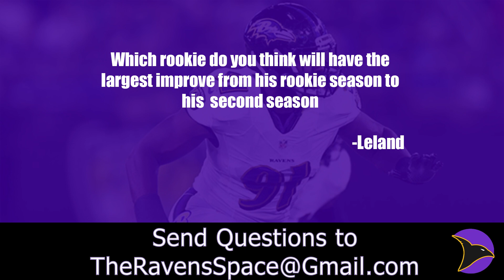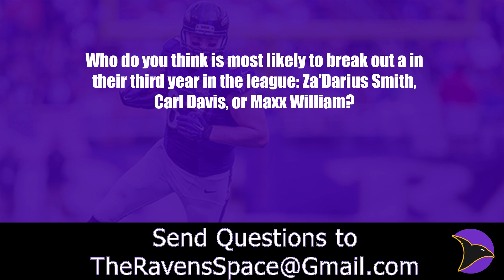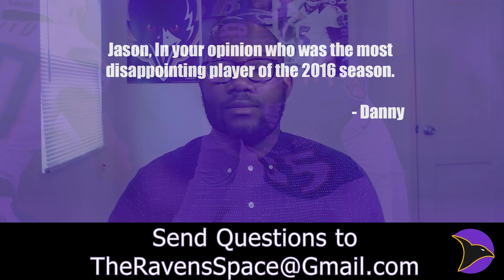Which Ravens' Rookie will Improve the Most- Ravens Space Mailbag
In this episode we talk about which Ravens rookies will improve, The most disappointing player of 2016, and the Best case scenario for the Ravens.